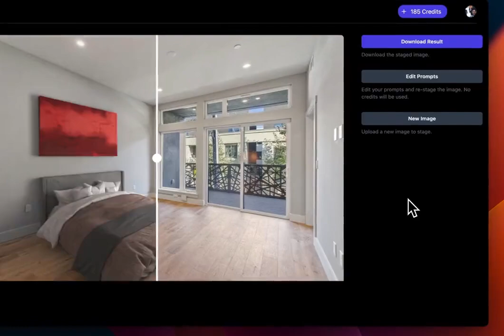Generative Fill in 3D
Generative interface for interior design & staging